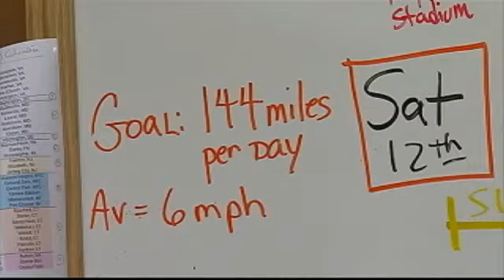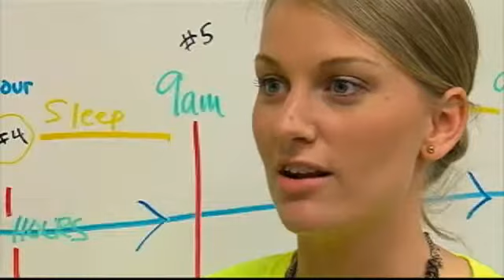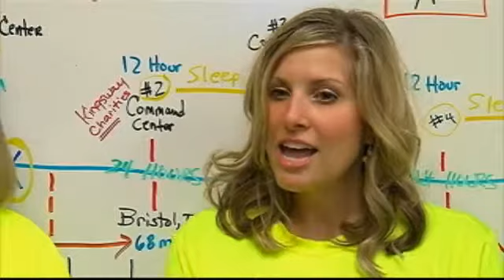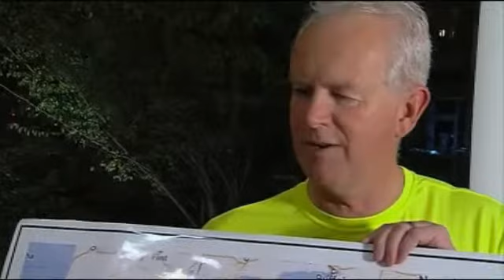Run Now Relay Begins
The Run Now Relay team is a group of 26 runners and a crew for support.  Saturday morning they left from Cleveland, Tennessee to run to Boston, Massachusetts. They will run 1075 miles in 8 days to raise money for Boston-based non-profit organizations. Watch this video to meet some of the team and learn about the journey.